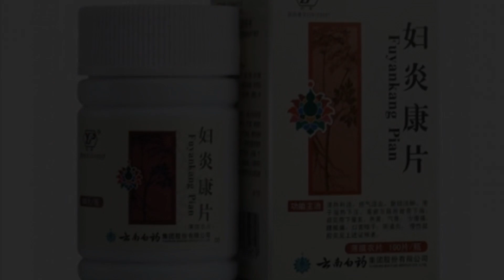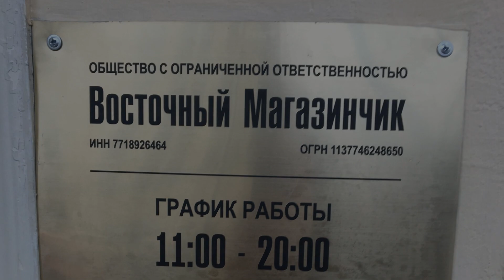ТАБЛЕТКИ ОТ ЖЕНСКИХ ЗАБОЛЕВАНИЙ "FUYANKANG PIAN" от хронических заболеваний органов малого таза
Fuyankang Pian представляет собой эффективный препарат от хронических заболеваний органов малого таза и инфекции мочевыводящих путей. Препарат обладает значительным противовоспалительным, антибактериальным и обезболивающим эффектом.
Состав: китайский дудник, куркума, софора, красный пион и др.
Показания:
эндометриоз,
миома,
детоксикация,
вагинит,
цистит,
воспалительные заболевания тазовых органов (сальпингит, аднексит)
инфекции мочевыводящих путей.
Помогает стимулировать кровообращение, снимает застой крови, устраняет отек и боль.

 Способ применения:
При заболеваниях нужно принимать по 6 таблеток 3 раза в день. Если ваше заболевание находится в начальной стадии, то курс применения можно сократить до 20-30 дней (это 4 упаковки). При сильных болях и воспалениях курс нужно увеличить в 2 раза, на что понадобится 8 упаковок.
Противопоказания: не рекомендуется применять во время менструаций.
Во время приема препарата рекомендуется воздержаться от приема острой и жирной пищи.
Упаковка : 100 таблеток